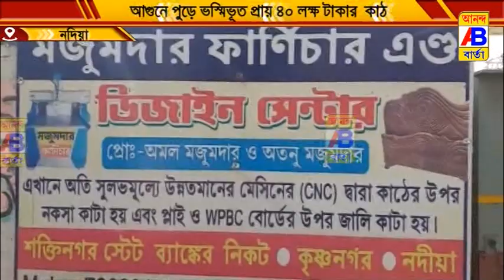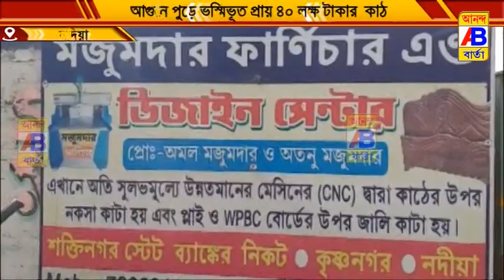একটি কাঠের গোডাউনে ভয়াবহ আগুন।